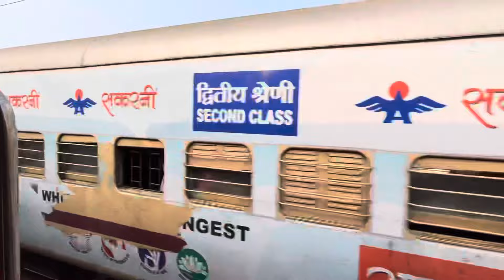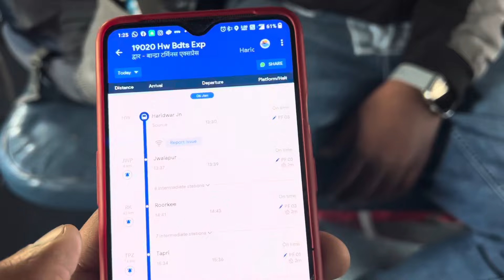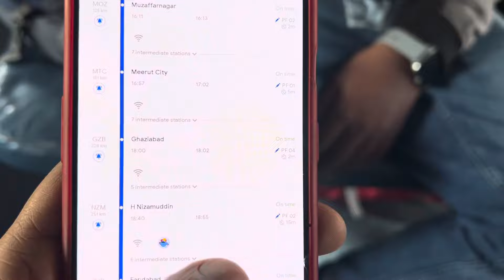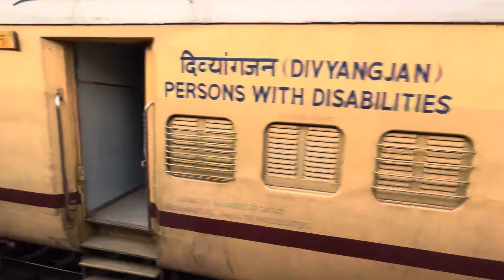Indian Railways Sleeper Class Journey || Sleeper Class Ko General Classa Banadiya || Indian Railway